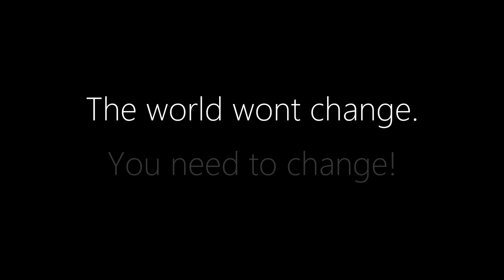A 𓅊 message 𓅊 , a motivation, a return.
After 3 years of silence, we enter a new era.

Be a positive example.

Chapters:
00:00 - 00:32 the journey
00:33 - 00:50 the message